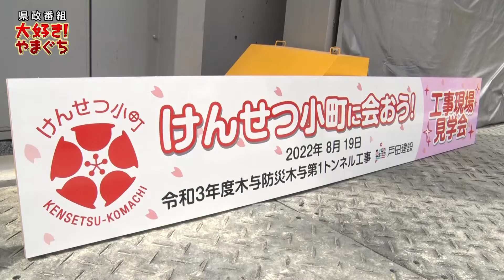大好き!やまぐち 令和4年9月3日「女性も活躍できる建設業!」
以下、番組のテキストデータです。

『大好き!やまぐち』

県では、就職を考える若者を対象に建設産業の魅力を伝えるため、さまざまな事業に取り組んでいます。今回は女子学生を対象に開催された「工事現場見学会と座談会」の様子をご紹介します。

「女性も活躍できる建設業！」

～工事現場見学会の様子～
今回開催された「工事現場見学会と座談会」。実際の工事現場見学や女性就業者との座談会を通じて、建設産業の社会的な役割やものづくりの魅力を伝え、女性も活躍できる業界であることを知ってもらいます。
この日は、最初に阿武町で建設中のトンネルを見学します。
参加した42人の学生にとって建設現場を間近で見ることは貴重な体験です。

～座談会の様子～
建設現場見学会の後は、実際に建設産業で働いている女性就業者との座談会が行われました。

～学生インタビュー～
今回の見学会と座談会を通して建設業界に興味を持った女性も多いようです。
この日参加した学生に話を聞いてみました。

【学生1】
実際に建設現場を見てスケールの大きさに圧倒されました。私は建設業に進もうと思っています。今日のけんせつ小町を通して建設業の魅力をより感じることができ、将来がとても楽しみになりました。

【学生2】
今日、座談会で実際に働いている女性と話せて良かったです。実際に働いていないと分からないことなど、いろいろなことを聞くことができたのですごく参考になりました。これからの将来のことをもっとしっかりと真剣に考えてみたいと思います。

～座談会の様子～
この日、座談会に参加した井森工業株式会社の福永さんからは、こんなメッセージをいただきました。

～井森工業㈱　福永　七海さんのワンショット～
【福永さん】
建設業というと男性の職場というイメージをもつ方が多いと思いますが、女性も活躍できる職場です。大勢の女性に、ものづくりの楽しさや魅力を感じてもらい私たちの仲間になって建設業界で活躍してほしいと思います。

～まとめ～
建設企業の情報や企業説明会の開催情報は山口しごとセンターのホームページで随時紹介しています。ぜひご活用ください。

建設産業は女性も活躍できる職場です。皆さんのやる気を建設業界で試してみませんか。

テキストデータは以上です。